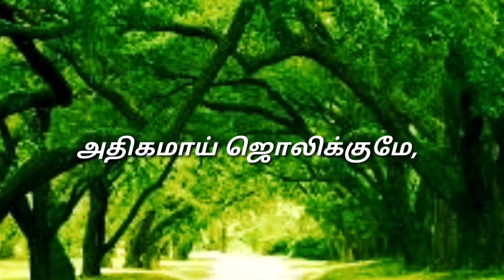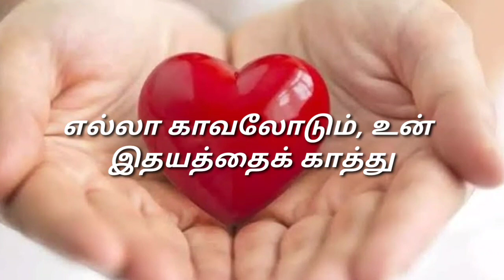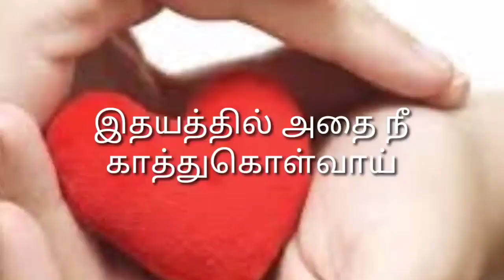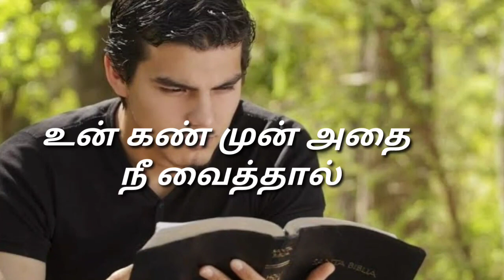Tamil song- நீதிமான் பாதையே